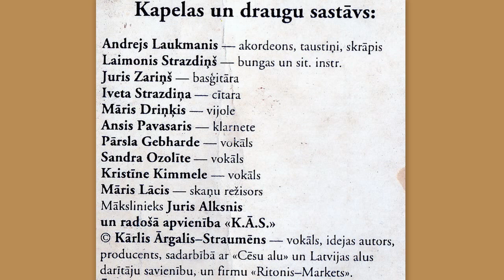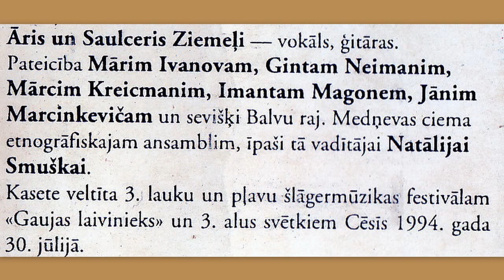Kapela ,,Liesma'' - Mēs pa laukiem staigājam (1994)